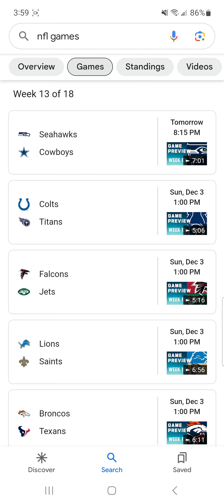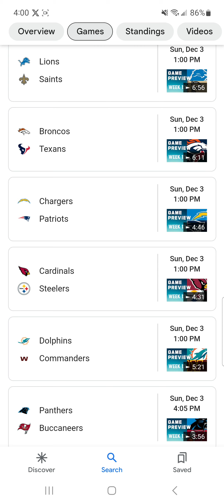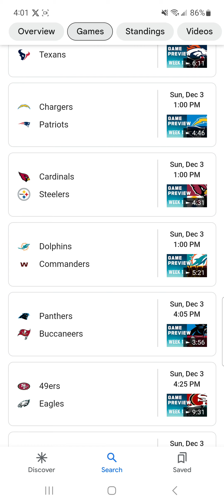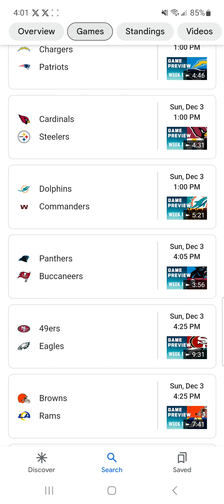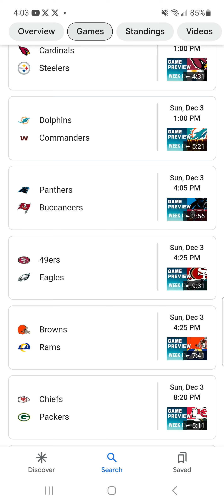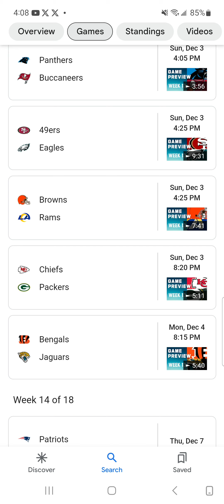NFL Week 13 Predictions (Full Length)